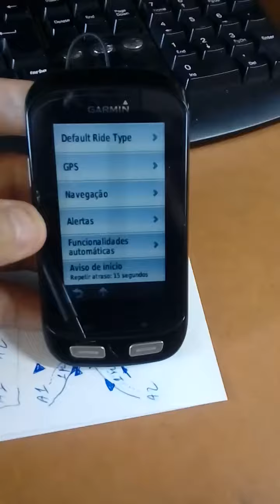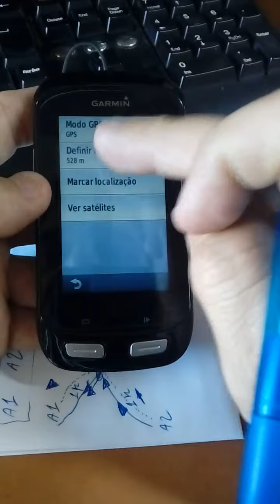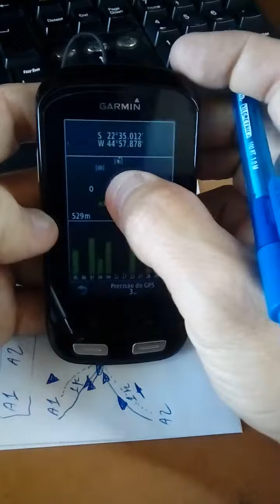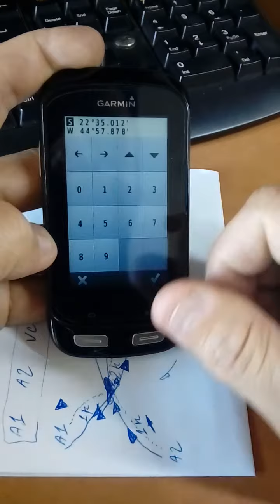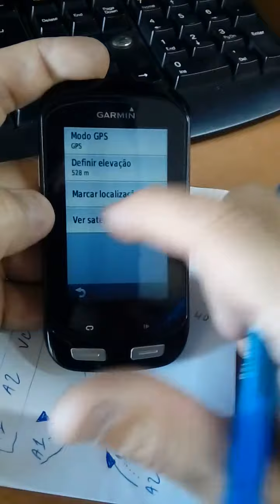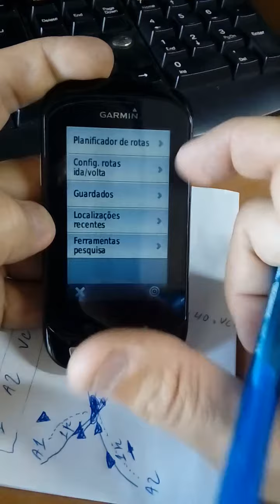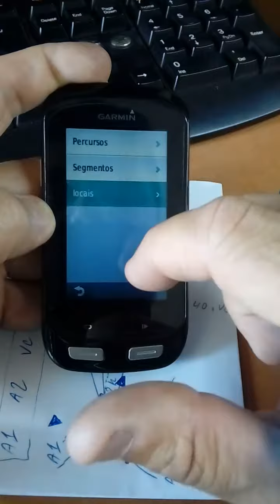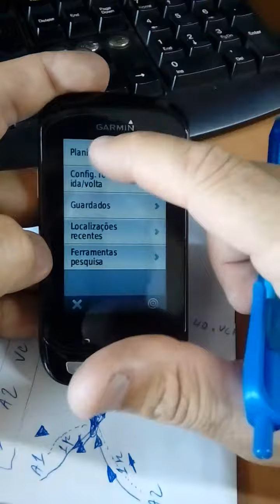Garmin Edge 1000 Tutorial sobre Menu GPS